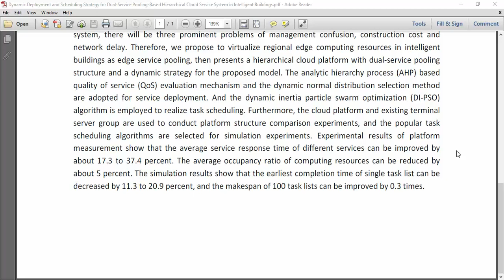Dynamic Deployment and Scheduling Strategy for Dual Service Pooling Based Hierarchical Cloud Service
IEEE PROJECTS 2024 TITLE LIST

* Complete Source Code
* Complete Documentation
* Complete Presentation Slides
* Flow Diagram
* Database File or Dataset
* Screenshots
* Execution Procedure
* Video Tutorials
* Supporting Softwares

Support Specialization
* 24/7 Support
* Ticketing System
* Voice Conference
* Video On Demand
* Remote Connectivity
* Document Customization